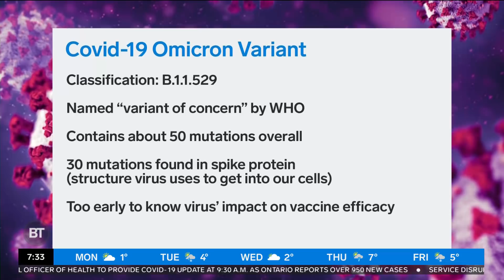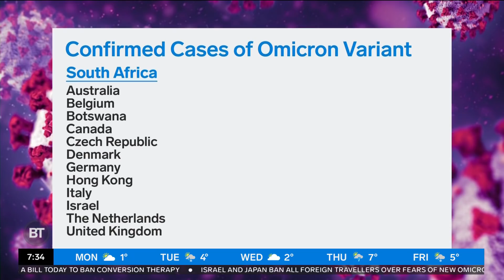What you need to know about the omicron variant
With the COVID-19 omicron variant making its way into Ontario, we chat with a panel of medical experts about what this means - and how to protect yourself.